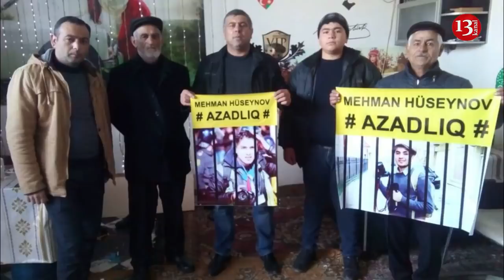AXCP-nin 3 üzvü məhkəmə qarşısına çıxarıldı- Polisi zorlamada ittiham edən cəbhəçi həbs olundu